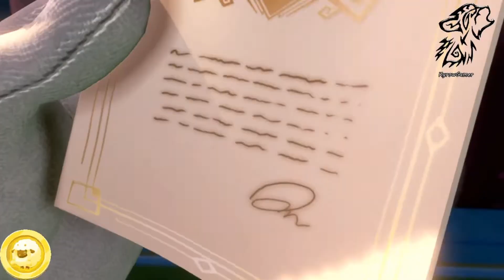Luigi's Mansion CAP-01